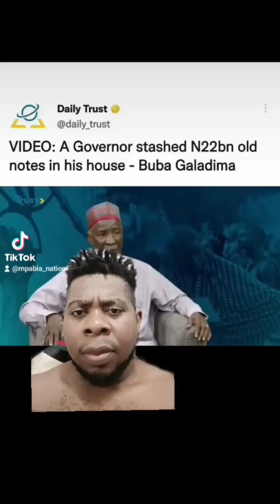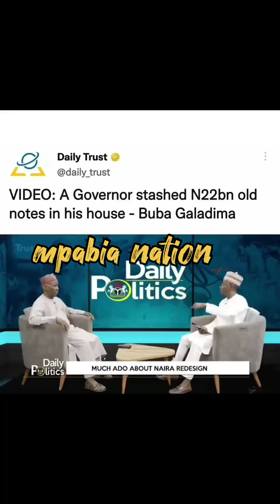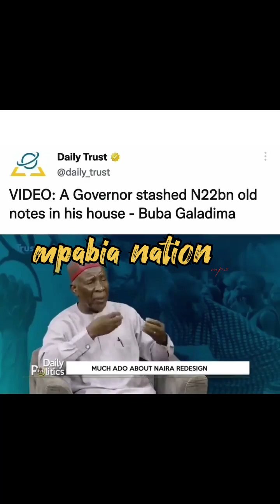Nigeria breed criminals....watch this